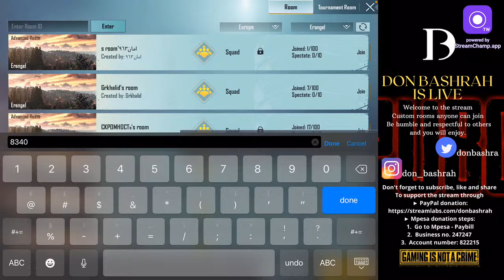STRATHMORE UNIVERSITY MONTHLY SOCIAL PUBGM GIVEAWAY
It’s your favorite gamer, streamer and friend from the East Coast of Kenya (Mombasa).

Support to the stream is very much appreciated. All donations and/or tips will go towards the stream to make it better. Thank you for your support.

1. Go to Mpesa
2. Lipa na Mpesa - Paybill Business no. 247247
3. Enter account number:822215
4. Enter amount
5. Enter M-PESA PIN

We game to enjoy but don’t take advantage of that because we train as well. We make fun and joke as we play so if you want to be part of the team feel free to join me.
Call of Duty Mobile –  DonBashrah
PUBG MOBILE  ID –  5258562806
PUBG LITE   - DonBashrah